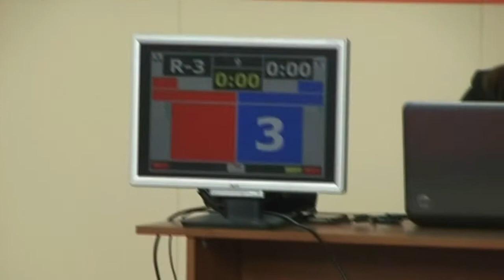Taekwondo WTF. Спартакиада школьников. 07.04.2013 Агафонова-Степутина